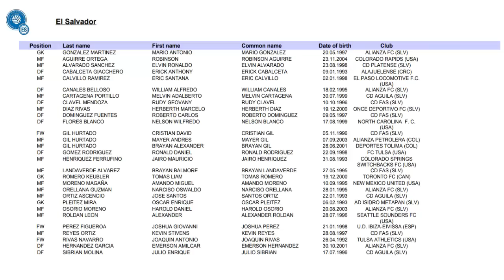🚨La CONVOCATORIA de La Selecta 🇸🇻 para la COPA ORO 2023 de Hugo Pérez | Análisis y detalles